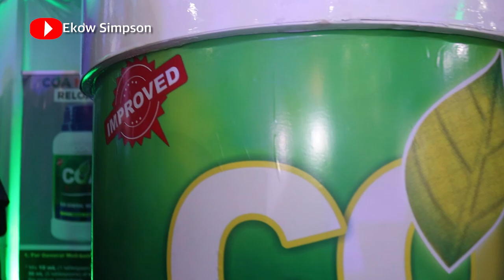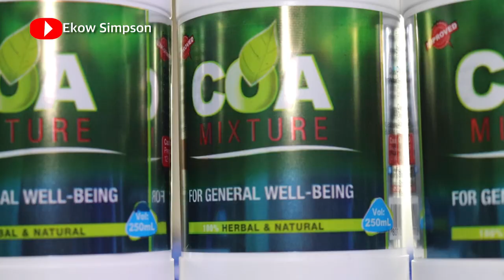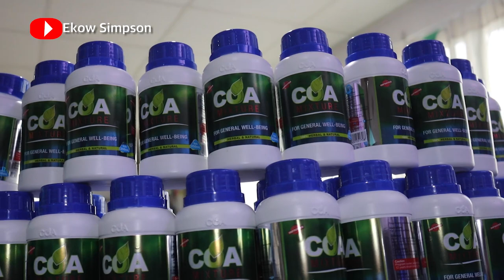COA Mixture Relaunched | 100% Herbal Immune Booster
COA Mixture
The Founder and Chief Executive Officer of COA Company, Prof. Samuel Ato Duncan, explained that COA Mixture was a well-researched plant medicine that had been scientifically developed and approved by the Food and Drugs Authority (FDA).

COA Mixture is one of the best medicines the world has ever produced because of the numerous evidence-based testimonies from users,” he said.

Prof. Duncan said his outfit was close to a research breakthrough in a plant medicine from which, when successful, the country could realise not less than $32 billion annually.

“It is not an HIV and AIDS drug. COA Mixture is for healthy living; it is a 100 per cent natural product from plants and without any artificial preservatives.

Whether you are sick or not, you need COA Mixture for good health.